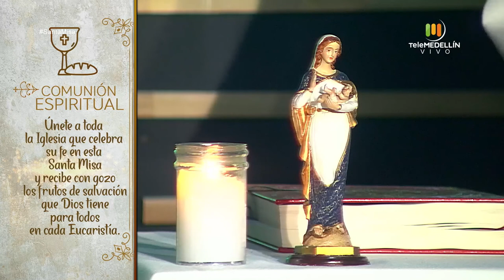SANTA MISA 15 de agosto de 2020 [Santa misa] Telemedellín